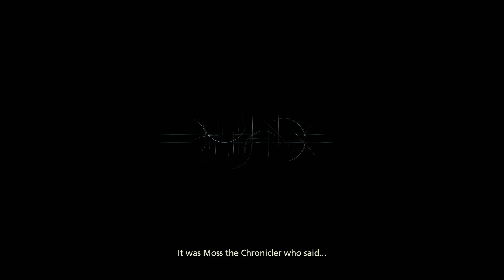Final Fantasy XVI Full HINDI Gameplay Walkthrough Part 1 "Valisthea" | PS5 2K 60FPS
Enter the dark fantasy world of Valisthea in this highly anticipated single-player action RPG.

From blessed to blighted
Discover a once-prosperous world in the grip of a Blight that threatens to destroy its dominions — and with it the fragile peace that has long reigned between them.

Unleash incredible power
Clive Rosfield can utilise the power of the game's many Eikons to expand his arsenal of attacks, as he battles monsters, enemies and powerful Dominants.

Experience the next generation of Final Fantasy in Final Fantasy XVI!